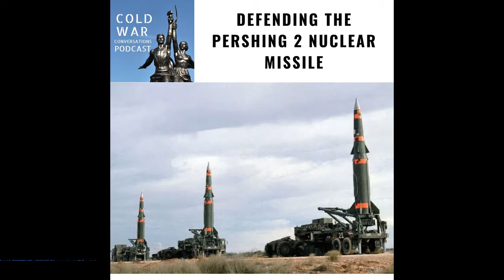Defending the Pershing 2 nuclear missile (77)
Phil Logan served in the US Army from 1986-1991.  He went through infantry school at Fort Benning, Georgia was sent to Germany and assigned to the ground defence force for the Pershing II tactical nuclear missiles.  He describes in some detail defence tactics including against Special Forces, the Red Army Faction and anti-nuclear demonstrators.

Phil was also there when the INF disarmament treaty was signed and recalls the Soviet inspectors visiting to verify the treaty obligations.

Now many of our fans are the proud owners of a Cold War Conversations Coaster, a gift from me to thank them for helping the podcast financially.

So how do you join this select band? Well for the price of a couple of coffees a month to cover the show’s increasing costs and keep us on the air you can get a coaster too.

Just go toPatreon.com/coldwarpod

So back to today’s episode. I’m delighted to welcome Phil Logan to Cold War Conversations.

Check out the videos relating to this episodein our show notes which are